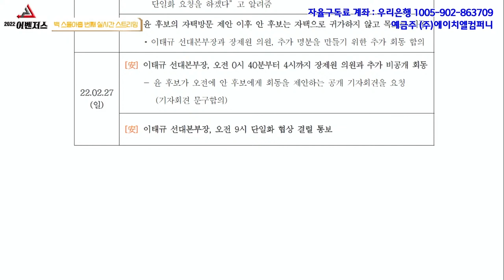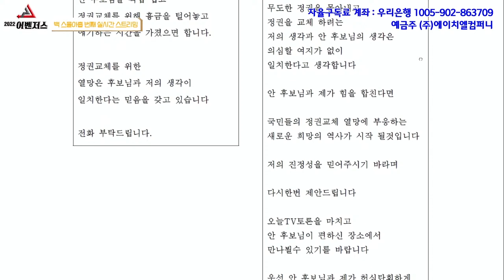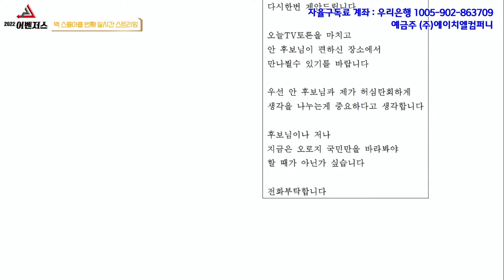백 스물아홉 번째 실시간 스트리밍 -1